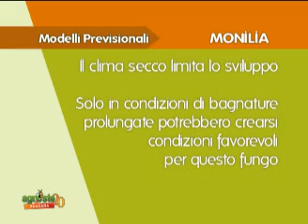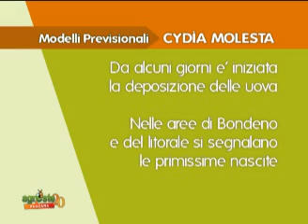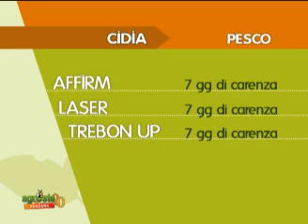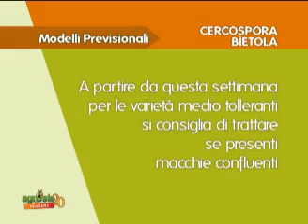MODELLI PREVISIONALI E CONSIGLI PER LA DIFESA DELLE DRUPACEE, PER VITE E BIETOLA DELL'11 LUGLIO 2012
AGRESTE PUNTATA 16 DELL'11 LUGLIO 2012: Nella parte tecnica: i modelli previsionali curati come sempre da Clelia Tosi e i consigli per la difesa di pomacee e drupacee del medico delle piante Dario Salvadego. Ecco i consigli  per i funghi e gli insetti delle drupacee, per la vite e per la bietola